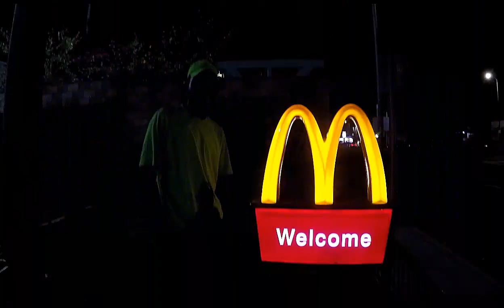JibOholic: jiboholic as fuck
Rode downtown Los Angeles with a huge squad. Rode all day and all night just riding the crustiest of crust. Enjoy. Video features Mario fbk, Al, dan dan, anthony boy flores, victor zapien, and b-moneyy from the posse + some..

Get Familiar.